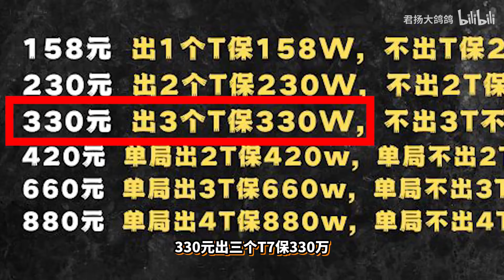暗区突围：不出头戴热成像不结单！